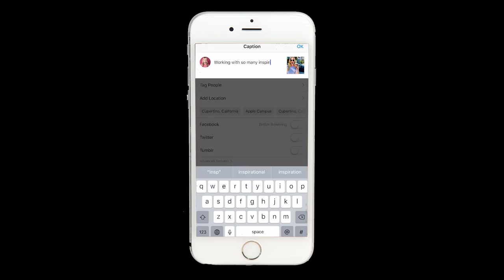Our Product Design Moments Tutorials | Design Sprint MasterClass Contest | AJ&Smart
Our Product Design Moments Tutorials | Design Sprint Master Class Contest | AJ&Smart

We also have a FREE design sprint webclass for our subscribers! In it, you’ll learn the basics behind running and selling design prints like an absolute pro, top tier advice that you can apply tomorrow and a Q&A session, where we answer all your Sprint questions!

Win FREE ACCESS to our Design Sprint Masterclass!

Step 2: Post your proudest product design moment. Could be a project that you worked on, a design sprint that you ran or anything in between.

Step 3: Tag @ajsmartdesign and include

Step 4: BE ENTERED TO WIN!!

To see what the masterclass is all about, check out this FREE DESIGN SPRINT WEBCLASS - Sign up